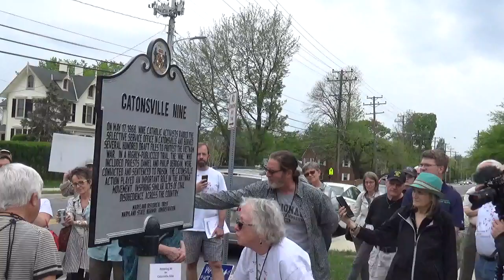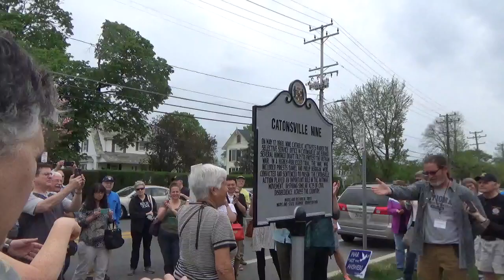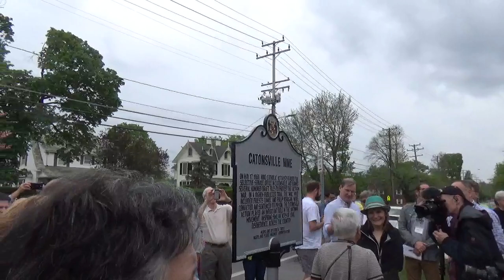Catonsville 9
Fifty years ago this month, on May 17, 1968, nine Roman Catholic activists, including two priests, raided Draft Board 33 on Frederick Road in Catonsville to protest the war in Vietnam. They gathered armfuls of Selective Service records from filing cabinets and from the hands of frightened clerks. They took the records outside to a parking lot and burned them with home-made napalm.

Six months later, a jury in federal court found them guilty of destroying government property.

For many, the protesters’ raid became, and remains, a stirring symbol. An iconic photograph captures the nine activists standing solemnly in prayer around the burning records awaiting arrest. Their action and subsequent trial are legendary. Full length histories, countless magazine and newspaper features, several documentaries, a play and a movie produced by Gregory Peck have fixed their place in our national memory as the “Catonsville Nine.”